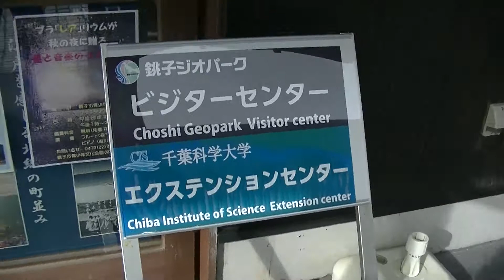【番外編】ちょっとだけ、銚子市のご紹介！⑭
ジオパークビジターセンターです